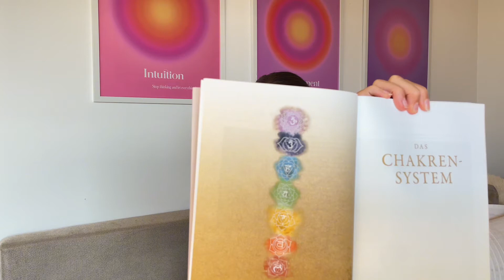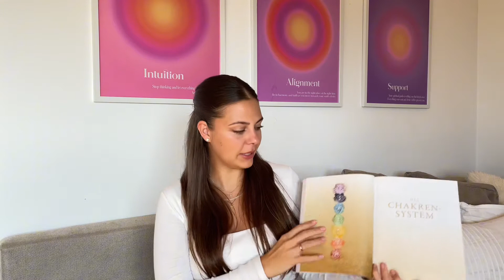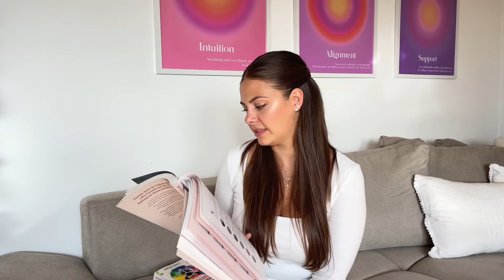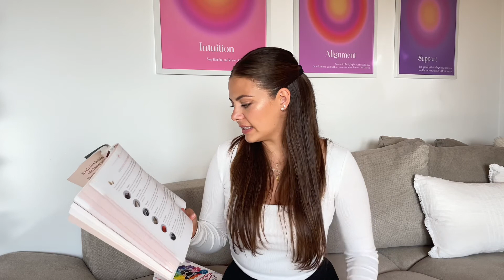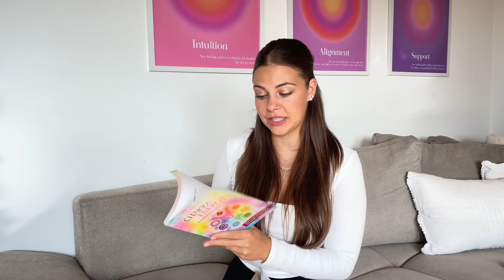Was sind Chakren? Das Wurzelchakra❤️ Selbstvertrauen, Loslassen, Ängste uvm. mit tollen Tipps❤️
In diesem Video erfährst du, was Chakren sind, warum Chakren wichtig sind, woran man erkennt, dass man sich mehr mit seinem Chakren beschäftigen sollte und was du tun kannst du, um das WurzelChakra wieder ins Gleichgewicht zu bekommen. Ich freu mich, wenn du mir einen Kommentar hinterlässt.❤️